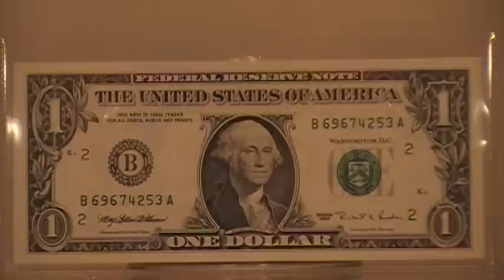US Dollars Are Killing Humans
This is a somewhat dark comedy Terminator parody involving the US dollar.